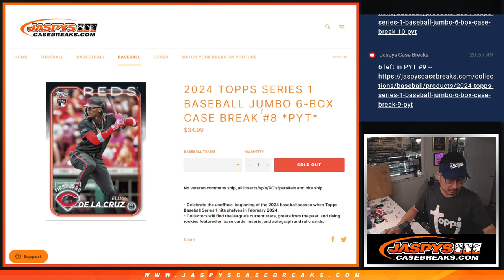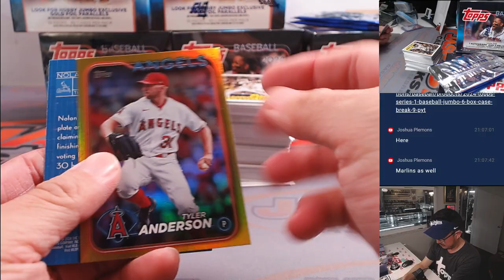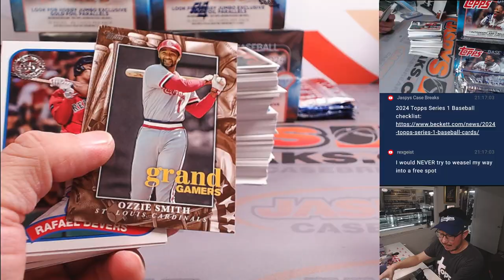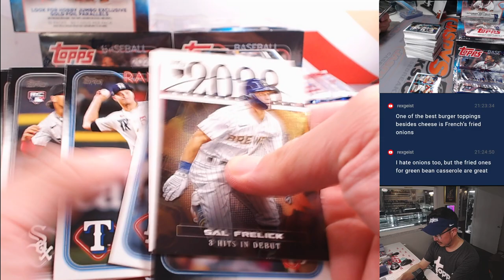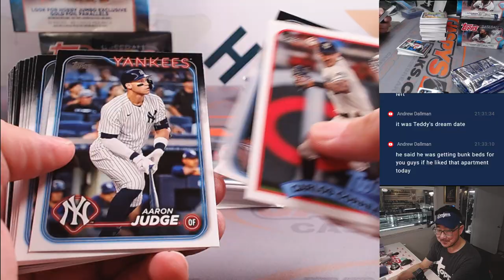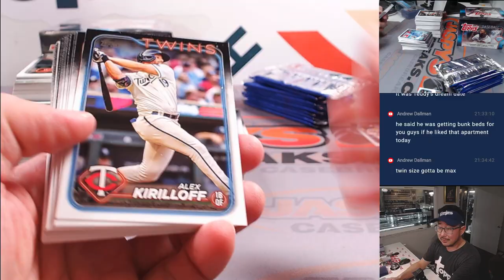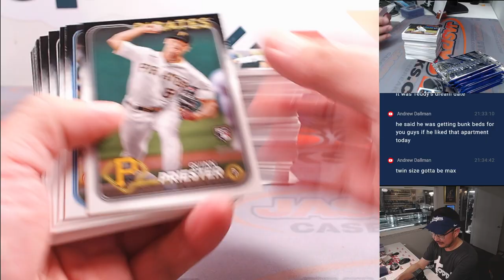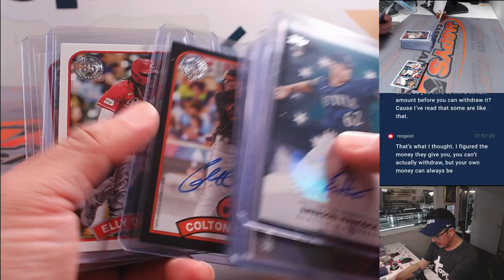W, 02/14/24 - 2024 TOPPS SERIES 1 BASEBALL JUMBO 6-BOX CASE BREAK #8 *PYT*